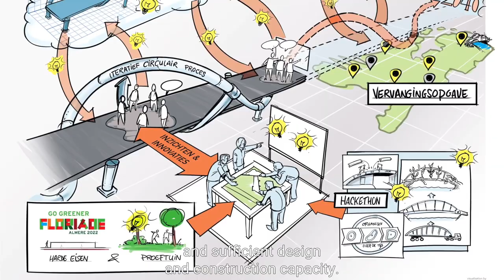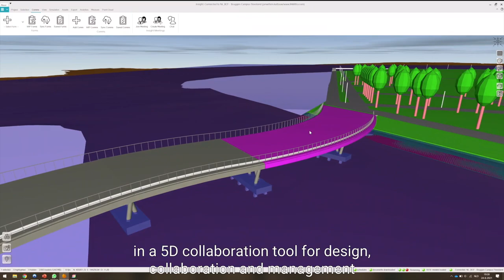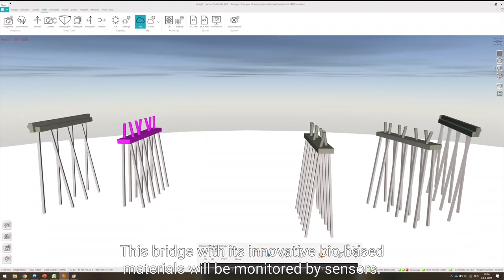Bruggencampus: The Floriade bridges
The Floriade bridges, building bridges a new way

Before 2040, 85.000 bridges and viaducts have to be replaced in the Netherlands. This requires a huge investment and sufficient design and construction capacity. Sustainability, circularity and life cycle costs are indispensable in this regard.

The replacement of 85.000 bridges means approximately 200 million tons of rare new and raw materials, which means an investment of approximately 80 billion euros. The failure costs will amount to 16 billion. And don't forget the 200 million tons of waste when we only use new
materials and don't recycle them.

A circular challenge that the Bruggencampus is realising on the World Expo Floriade in the Province of Flevoland. We do this by innovating together with governments, the market and universities. We innovate by giving existing bridges and materials a second life. We use innovative materials and constructions and we work together in a 5D collaboration tool for design, collaboration and management to optimize realization and maintenance of the bridges.

During the realisation we showed that innovation is possible and affordable. Through co-creation in the tender, we explored the circular boundaries. This resulted in two local circular bridges on the
Floriade park, designed by the local architect René van Zuuk and built by the local company Reimert Infrastructure. An innovative material has been used for the bridges: cementless concrete, consisting of local residual waste. Second-hand tubular piles, recycled reinforcing bars and wood
have also been used for the railings. This circular construction saves up to 57.7 tons of CO2 emissions.

Together with partners, the Bruggencampus also realized a Second Life bridge made of a bicycle and pedestrian bridge of the highway A27, built by Dura Vermeer as well as a Smart Bio-based bridge built by Eindhoven University of Technology on the Floriade park. This bridge, with its innovative, biobased materials, will be monitored by sensors.

With our 5D collaboration tool, an IT system, we innovate by linking 2D drawings with 3D BIM Models in time (4D), and costs (5D). In this way we can mix the actual situation with the planned situation which contributes to a better communication between client and contractor resulting in
failure cost reduction. This innovation is now also used for the entire infrastructure on the Floriade park.